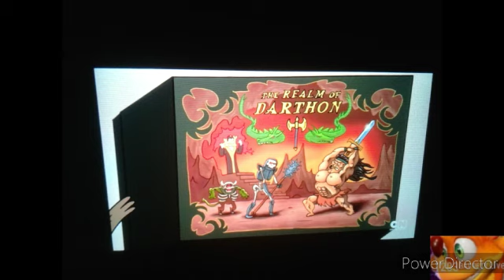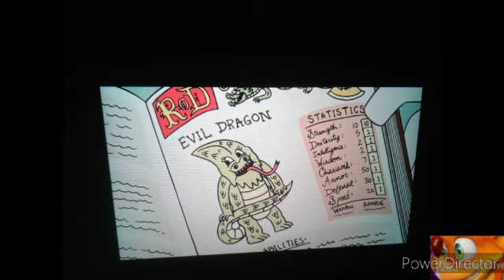Regular Show SEASON 2 But I Have a Receipt & This Is My Jam Review